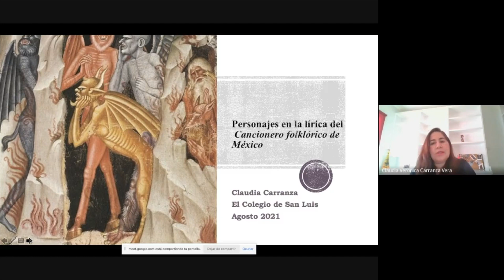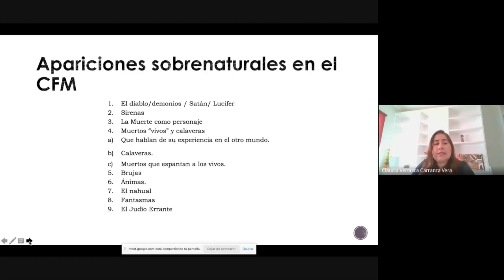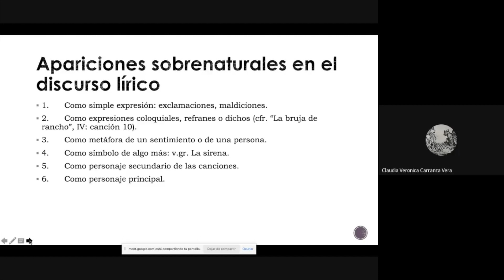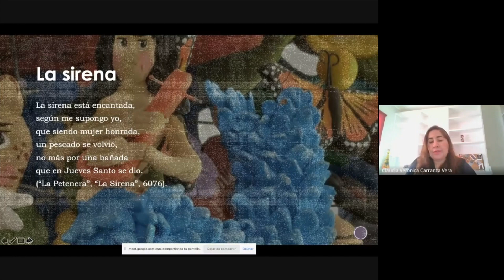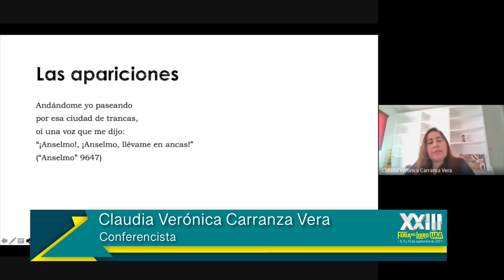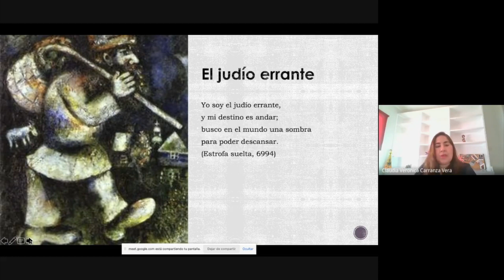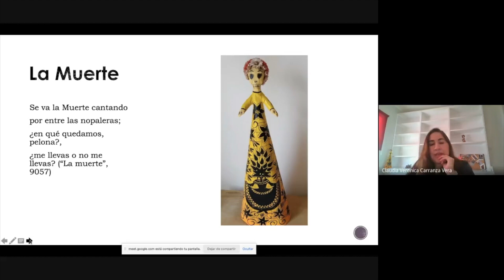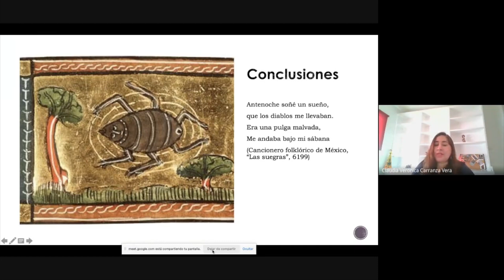Conferencia COLSAN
“Personajes en la lírica del Cancionero folklórico de México”.
Claudia Verónica Carranza Vera.